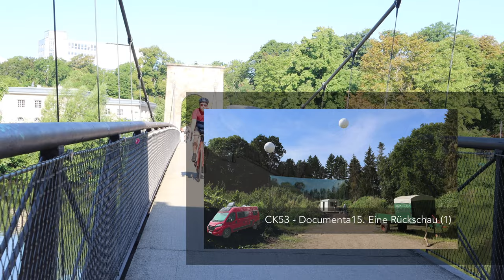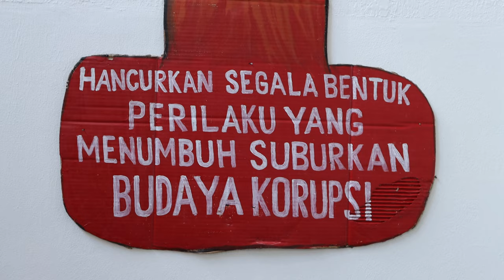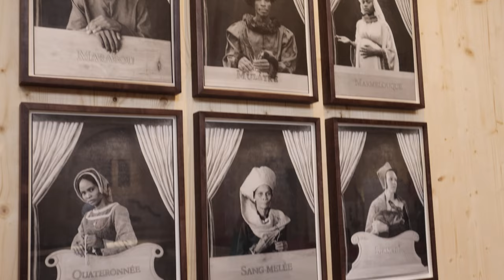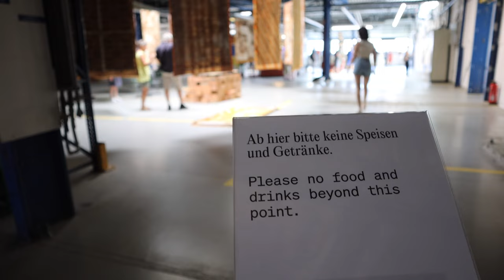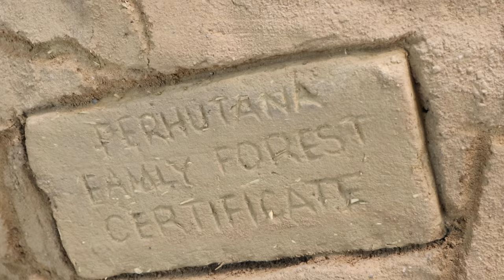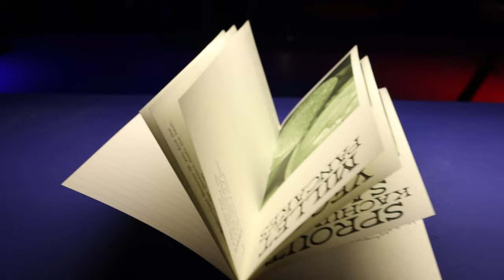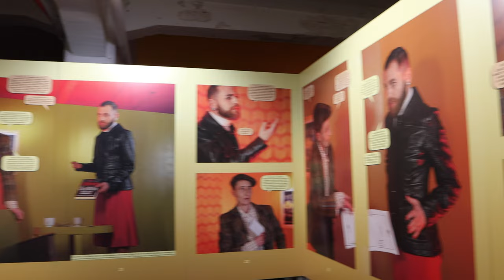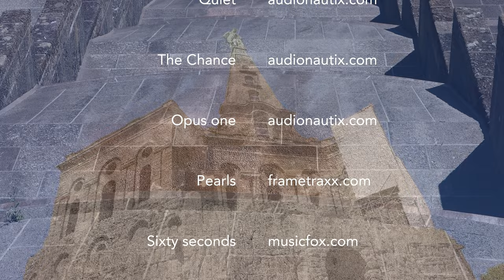Documenta15 - 2022. Eine Rückschau (Teil 2) CK54 4K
Ein Rundgang über die Documenta fifteen im Juli 2022.

Kapitelmarker
00:00 Intro
00:56 Black Quantum Futurism, Installation in der Unterführung Frankfurter Straße
01:22 Retrospektive von Taring Padi im Hallenbad Ost, Bettenhausen
05:13 Ghetto Biennale von Atis Reziatans in Sankt Kunigundus, Bettenhausen
07:43 ZukunftsDorf22, Sandershaus, Bettenhausen
08:56 Hübner-Areal, Bettenhausen
14:28 WH22, Werner-Hilpert-Straße 22
18:22 Hafenstraße 76, Bettenhausen
21:06 Reflecting Points im Auepark
21:45 Herkules im Bergpark Wilhelmshöhe, Blick auf Kassel

Im zweiten Teil unserer Rückschau auf die Documenta fifteen sind wir im Kasseler Stadtteil Bettenhausen unterwegs, ein grundehrlicher Arbeiterstadtteil mit viel Gewerbe und alten Industrieanlagen. Hier befinden sich die besonders interessanten Documenta-Standorte: das frühere Hallenbad-Ost, in dem und vor dem die indonesische Künstlergruppe Taring Padi kämpferische Arbeiten aus mehreren Jahrzehnten installiert hat; die ehemalige Kirche Sankt Kundigundis mit der Installation der haitianischen Gruppe Atis Resistans: Voodoo, Skelette, Tod - neben sakralen Einrichtungsgegenständen. Das Hübner-Areal, ein ehemaliges Gewerbegebäude, birgt eine gewaltige Vielfalt auf riesiger Fläche, von den Videos zur Praxis von Ruangrupa über die Exponate der Fondation Festival sur le Niger, die Ausstellung zur Situation von Flüchtlingen in Dänemark bis zum chinesischen Imbiss im Obergeschoss.

Weiterer Schauplatz dieses Beitrags ist die nahe dem Kasseler Hauptbahnhof gelegene Werner-Hilpert-Straße. In Hausnummer 22 befindet sich der WH22 genannte Gebäudekomplex mit großem Innenhof und tiefem Gewölbekeller. In letzterem finden wir uns im Party Office b2b, einem antirassistischen, transfeministischen Kunst- und Sozialraum wieder. Die oberen Stockwerke zeigen Arbeiten palästinensischer Künstler, organisiert vom Kunstkollektiv The Question of Funding.

Auch dieses Mal gilt: dies ist kein Lehrfilm, wir erklären und interpretieren nicht, sondern laden ein zum Anschauen der Ausstellung, zur schlichten, aber essistenziellen Wahrnehmung.

Camperkalli ist auch auf